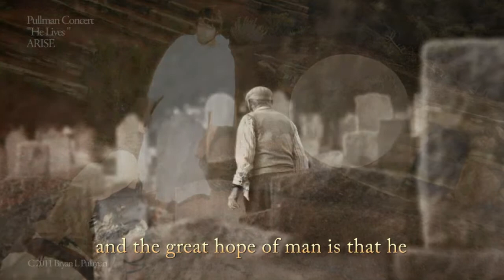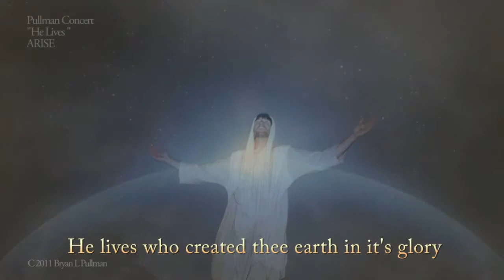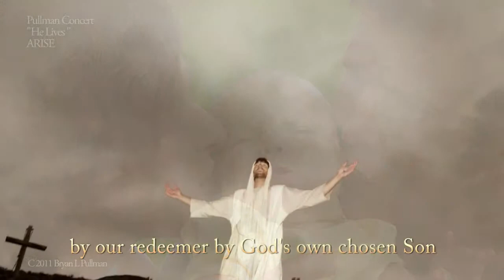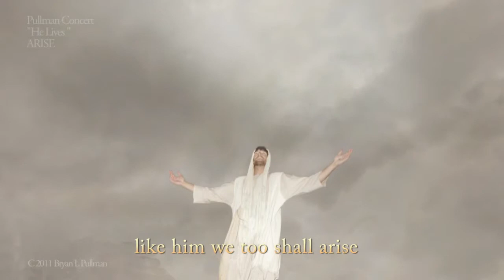Christ He Lives Again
East West Symphonic Choirs and Symphonic Orchestra was used in the creation of this choral orchestral number. It is the 10th number in the production ARISE!